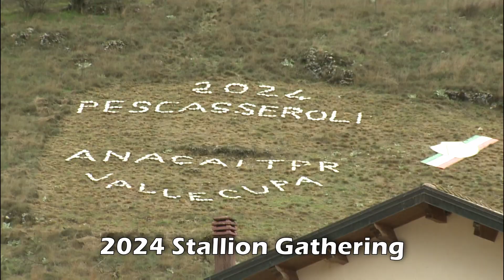stalloni da trasporto